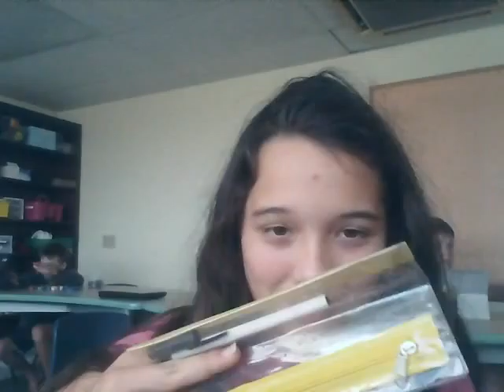Do it again Challenge- Sasha